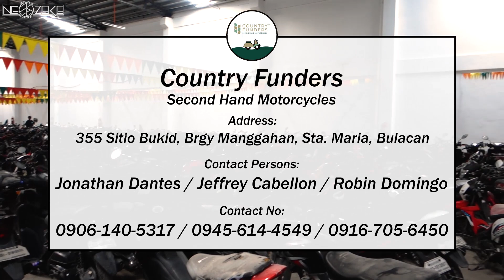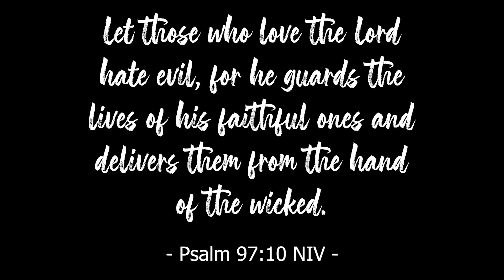Bagsak Presyong Repo Bikes | Bike Hunting - Episode 1 | Country Funders Warehouse Bulacan | Neozeke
Simula na ng ating paghahanap ng 2nd bike natin mga kuys! At dahil limitado pa budget natin, puntahan natin itong bagsak presyo na repo warehouse sa Pandi-Sta Maria Bulacan, ang Country Funders. Dito kaya tayo makakabili?

Stay safe. Ride safe. God bless.

"Let those who love the Lord hate evil, for he guards the lives of his faithful ones and delivers them from the hand of the wicked" - Psalm 97:10 NIV